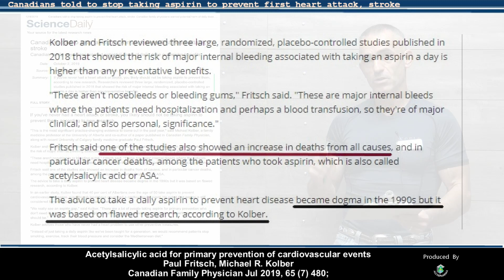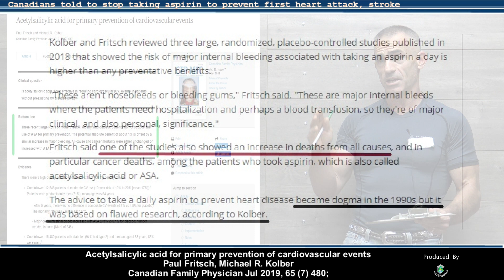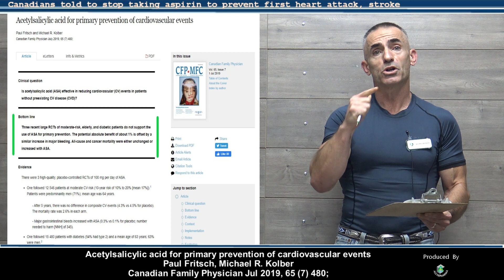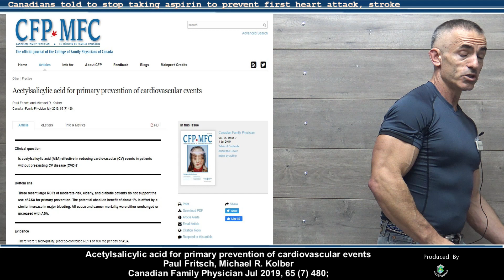Why Canadians were told to stop taking aspirin to prevent first heart attack, stroke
If you've never had a heart attack or stroke, you likely should not be taking aspirin to prevent them, according to new research. Researchers reviewed three large, randomized, placebo-controlled studies published in 2018 that showed the risk of major internal bleeding associated with taking an aspirin a day is higher than any preventative benefits.

Acetylsalicylic acid for primary prevention of cardiovascular events Paul Fritsch, Michael R. Kolber Canadian Family Physician Jul 2019, 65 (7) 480;